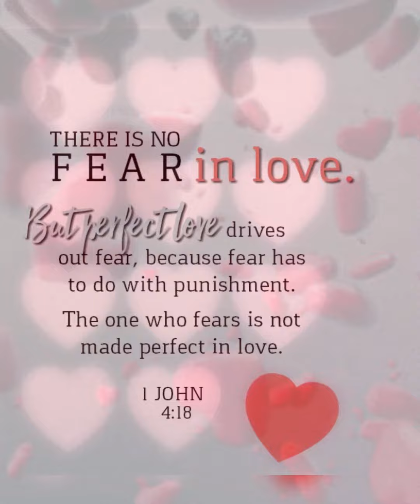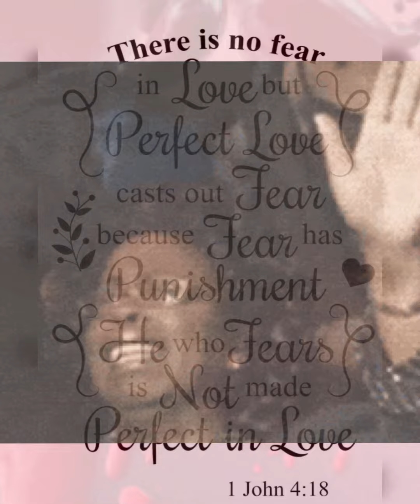Morning Devotional 1John 4:18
New IG: drenashaven9162023